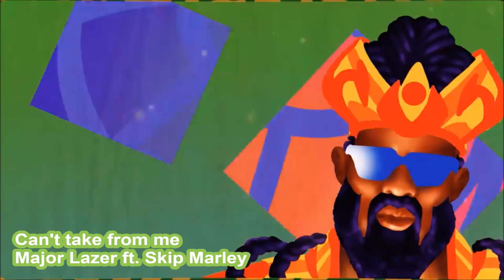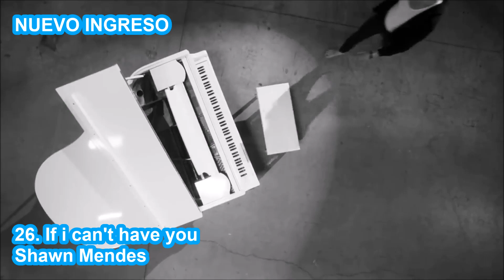TOP 50 MAYO 2019 SEMANA 19 Las mejores canciones MAYO 2019 (11 al 17 de mayo de 2019)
Top 50 con las Mejores canciones de Mayo 2019, Semana 19.